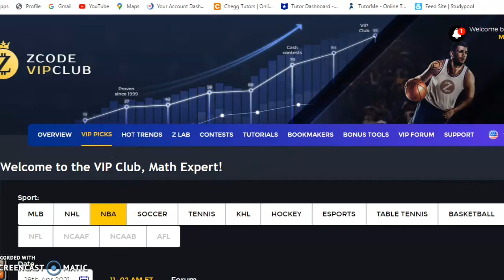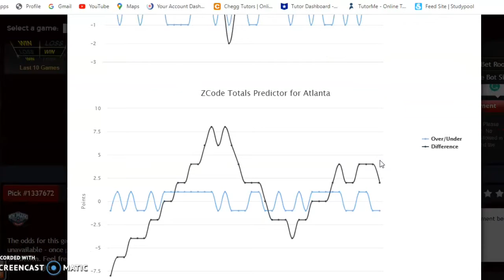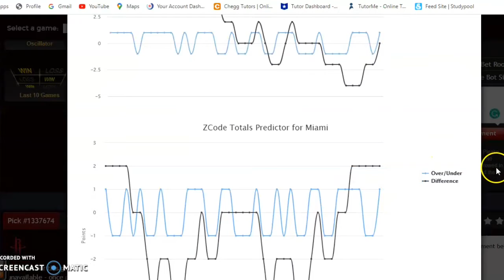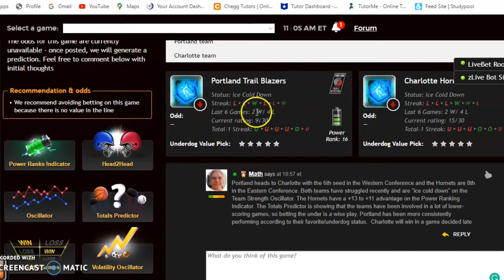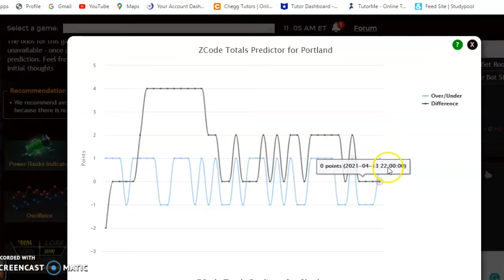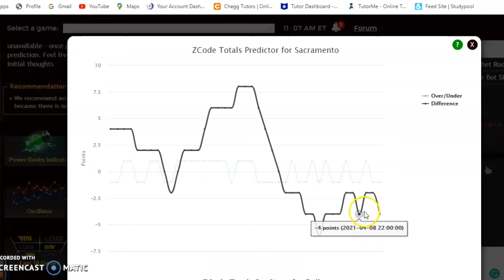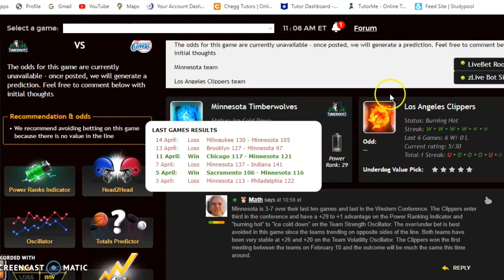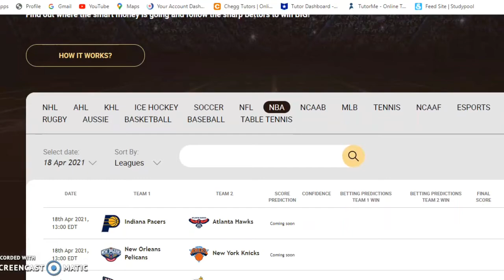NBA Picks April 18: Nets and Heat Battle in Eastern Conference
The NBA regular season is down to its final month before the playoffs begin. There are still battles going on for positioning. With several games set to tip-off on Sunday, the Nets and Heat headline action.

00:00 Lets Start!
00:37 Indiana Pacers versus Atlanta Hawks
02:06 Brooklyn Nets versus Miami Heat
03:35 Portland Trailblazers versus Charlotte Hornets
05:01 Sacramento Kings versus Dallas Mavericks
06:42 Minnesota Timberwolves versus Los Angeles Clippers